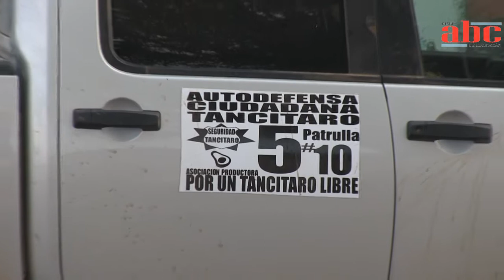29 de Enero de 2014 Incertidumbre ante posible llegada de autodefensas vivien los uruapenses